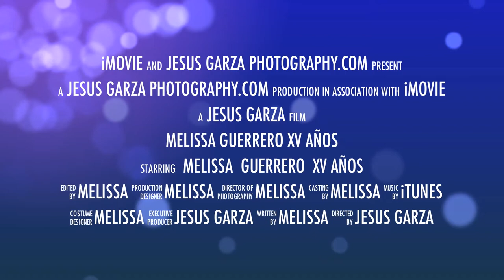Melissa Guerrero Trailer.mov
Quinceañera Trailer